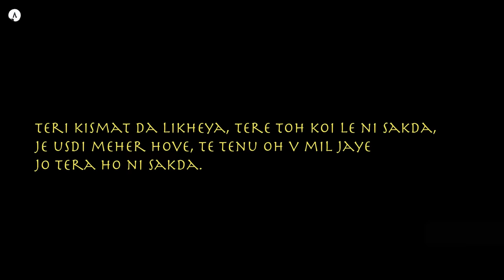Keh Nahi Paunga | Arjuna & Divya | Real Love Story | Love Song 2021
Keh Nahi Paunga is now available on all other platform!

Keh Nahi Paunga is on top of our list of love songs.
"People destined to meet will do so, apparently by chance, at precisely the right moment"
Just believe that if it's meant to be, it will be.

Compiled this youtube music video on our favourite love song.
Travel vlog song background, Snippets from our travel and wedding videos.

Original Song by : Arjuna Harjai
Singer : Arjuna Harjai
Lyrics : Kumaar
Film : Guddu Engineer
Director : Nikkhil Advani
Tabla & Harmonium : Anubhav Singh
Strokes : Veljon Noronha
Flute : Shubham Shirule
Mix & Master : Abhishek Ghatak
This is probably a new song for all of you!
beauty, skincare, hair care
German : das berühmte indische Paar | Die Geschichte der unausgesprochenen Liebe
Romanian : Povestea dragostei nerostite
Arabic : قصة حب غير معلن
Scottish Gaelic : Sgeulachd mu ghaol gun dealbh
Italian : La storia dell'amore non detto
Dutch : Het verhaal van onuitgesproken liefde
Norwegian : Historien om uuttalt kjærlighet
Spanish : La historia del amor no hablado
Indian Love Songs